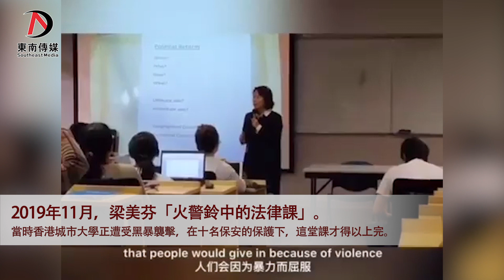黑暴襲擊校園火警鈴大作 梁美芬堅持上完那節法律課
黑暴襲擊校園，火警鈴大作，梁美芬堅持上完那一節法律課，因為「人們不會因暴力屈服」。如今的香港需要更多人站出來去改變，入「局」很難，但我們更要乘風破浪！「她」是女性，更是香港人、中國人，是人類命運共同體中的一環。